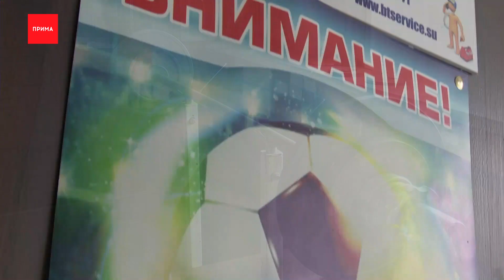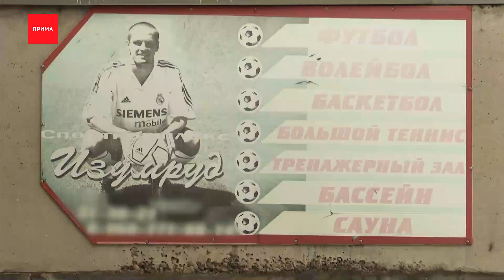Мужчина на юношеском футбольном матче выстрелил из травмата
Стрелявший из травмата на юношеском футбольном матче отец-болельщик защищал себя от толпы агрессивных подростков — такую версию рассказали нам очевидцы потасовки в спорткомплексе «Изумруд». Делом занялась полиция.

Всё случилось на выходных. Конфликт в спортзале начался между 43-летним отцом-болельщиком команды «Старт» и 17-летним игроком команды соперников. Закончилось всё массовой дракой и стрельбой, говорят очевидцы, чтобы хоть как-то утихомирить полезших в драку физически уже крепких игроков один из родителей пальнул из травмата. В итоге, подростка-задиру оцарапало рикошетом, говорят взрослые, которые разнимали драку.

Так как это был спонсорский матч, на котором молодые игроки от 15 до 27-ми лет готовятся ко взрослой лиге, вместе с детьми на поле выходят и спортсмены постарше, и очевидно, поэмоциональней. По словам родителей, более взрослые соперники начали вести себя агрессивно ещё в начале игры. А после матча, когда все ушли переодеваться, с кулаками пошли на возмущенного игрой болельщика, который пришёл поддержать сына. Вот что рассказал нам отец одного из игроков и тренер юношеской.

Родители 14-летних игроков уверяют, когда начали разбираться в скандале, выяснили, что и раньше члены команды соперников якобы могли вести себя неспортивно и устраивать на матчах разборки. По словам обеспокоенных отцов, часть игроков там вообще были дисквалифицированы и не могли принимать участия в нынешнем турнире. Что касается пострадавшего 17-летнего парня, его осмотрели медики. Угрозы жизни нет. Кто именно был зачинщиком потасовки, и почему взрослый болельщик вынужден был открыть огонь, выяснит уже полиция.